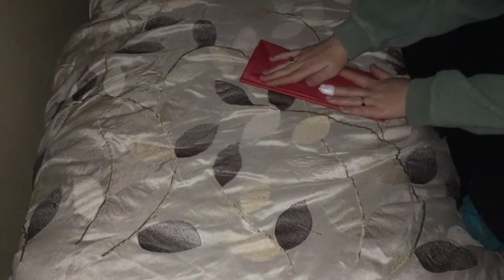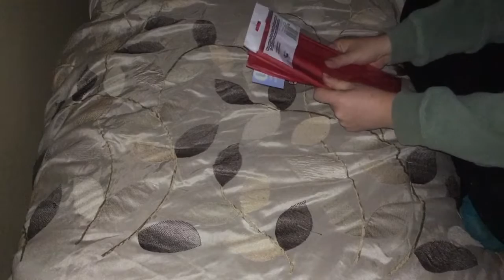CRINKILING AND FOLDING/UNFOLDING TISSUE WRAPPING PAPER ASMR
Happy holidays! Hope everyone is having a wonderful Christmas morning/day! If you don't celebrate Christmas, I hope you are having a wonderful morning/day in general!